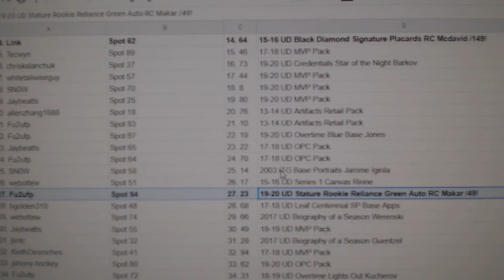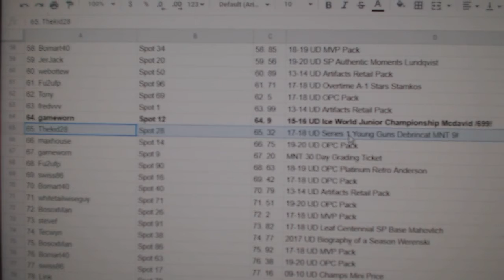C&C High End McDavid Auto Chancer Break - C&C GB 12,354